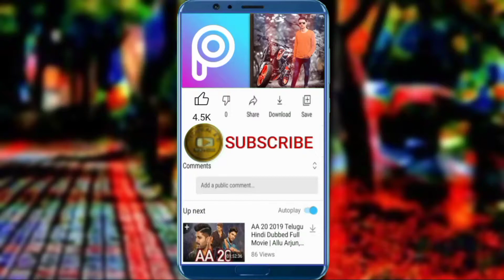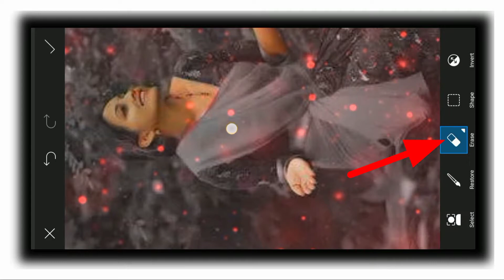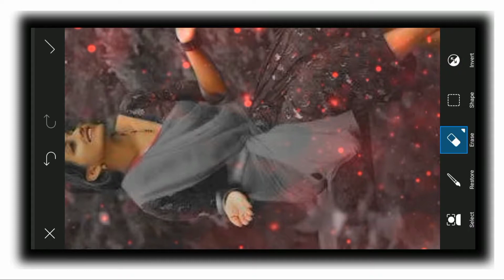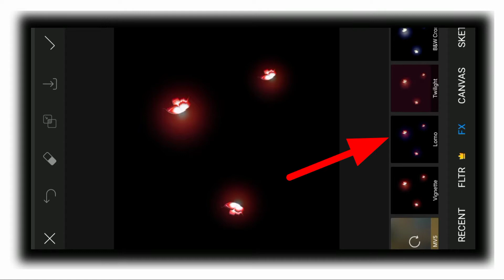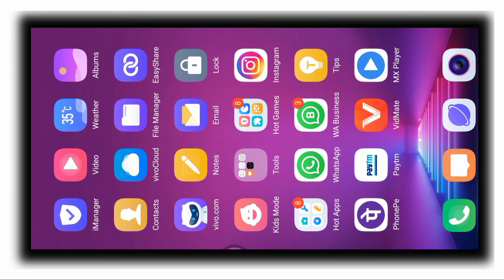PicsArt New Effects Editting ! Butterfly Photo Editting In PicsArt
Technical AK

Hello guys, in this video we have told that from our mobile phones How to do a good photo editing with PicArts apps That too easily in a short time So watch the video in full And don't forget to subscribe

Note
If you want to do donuts you can do this at